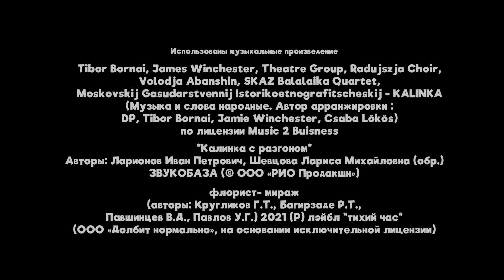1-я серия «ФК Родина», Wink Originals, Роман Евдокимов.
Провинциальная футбольная команда «Родина» в разгар сезона лишается финансирования и вылетает из чемпионата, потому что её владелец, мэр города, решает продать клуб. Ради спасения игроки идут на сделку с местным авторитетом и соглашаются перевезти контрабанду в Китай. Но всё идет не по плану, и футболисты оказываются должниками авторитета, скрываются от китайской мафии, а капитан команды внезапно становится владельцем клуба.